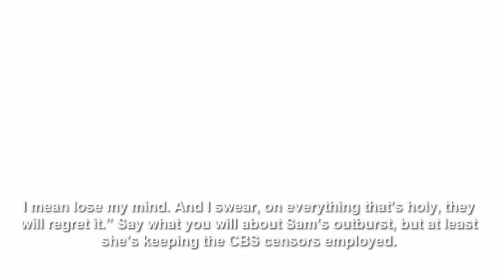Sam’s raunchy ‘Big Brother’ speech I will absolutely rip these b*****s to shreds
Sam’s raunchy ‘Big Brother’ speech has us reaching for the soap: ‘I will absolutely rip these b s to shreds!’